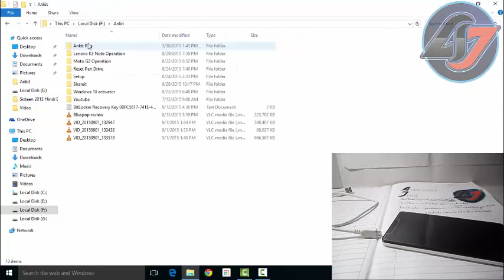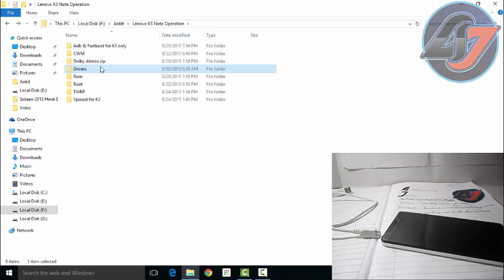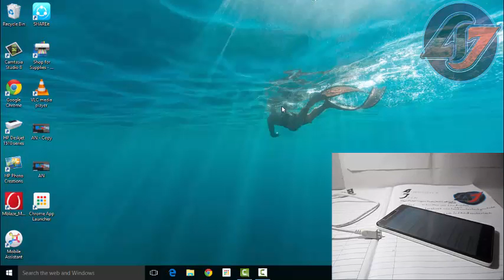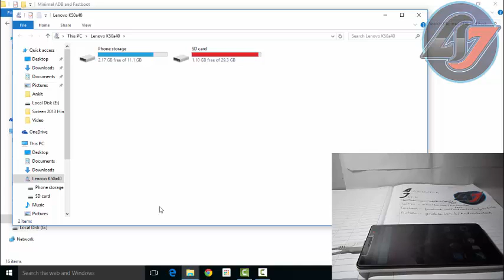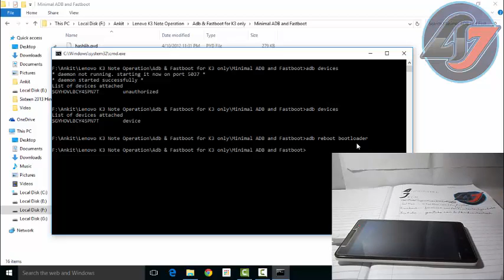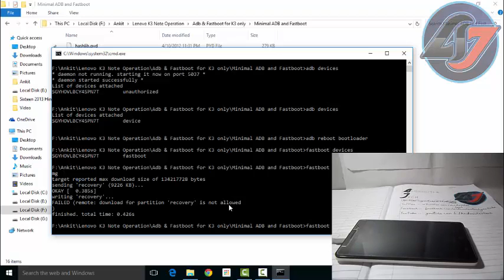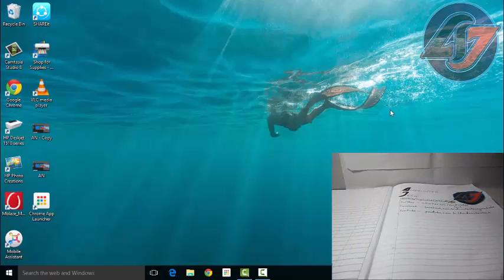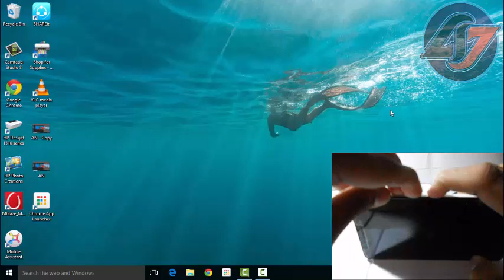How to : Install Custom Recovery CWM on Lenovo K3 Note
[Tutorial] How to Install CWM (a custom recovery) on Lenovo K3 Note all versions

Thankx 4 Watch
If U Like or Useful to U , Then Thumbs up & Hit Like !!